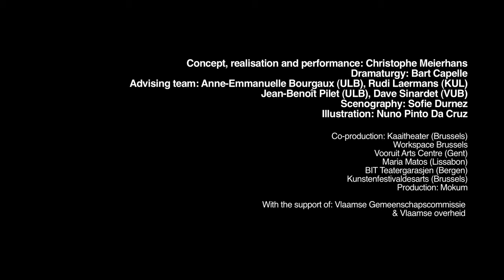TRAILER Some use for your broken clay pots